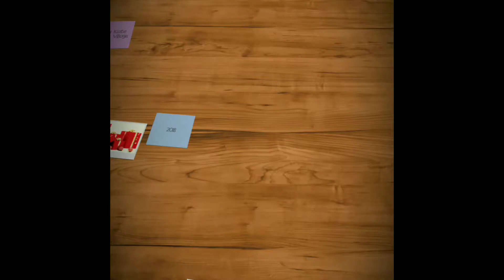Vlogmas 25 The Christmas Day